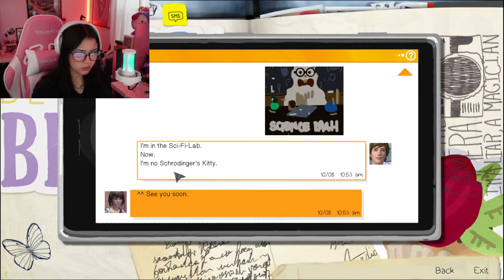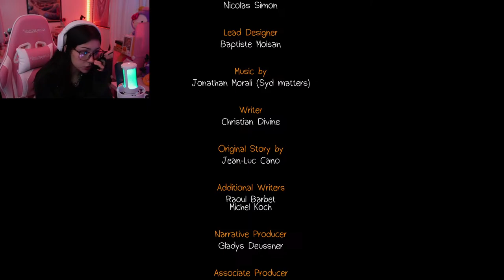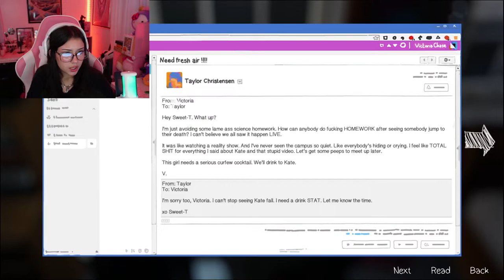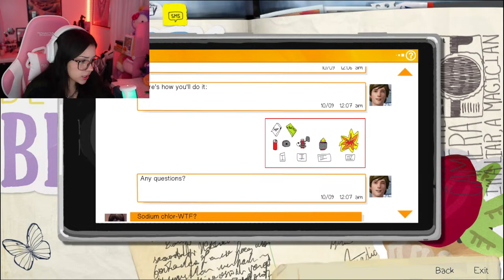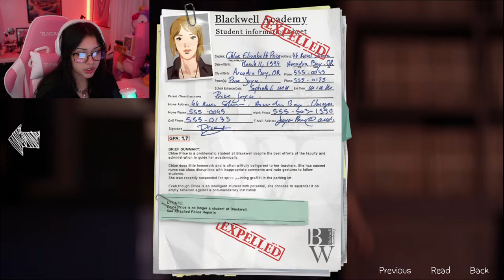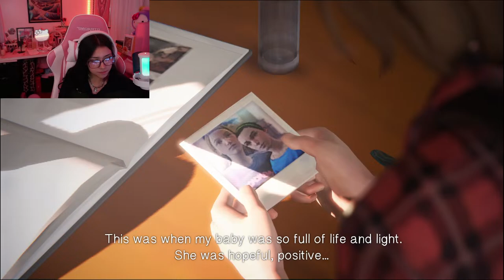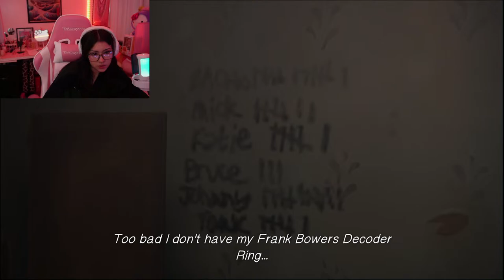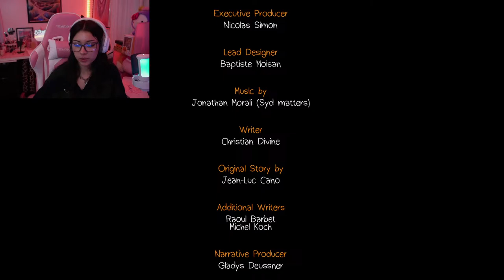WE COULDNT SAVE HER | life is strange episode 3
WHAT YOU MISSED LAST TIME...

✮⋆˙SOCIALS✮⋆˙

SUBS: 1597